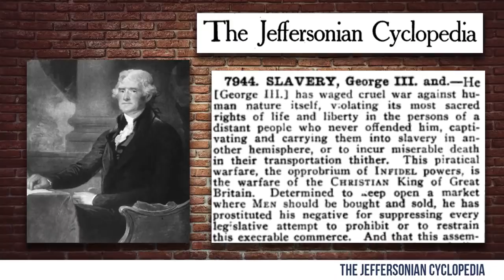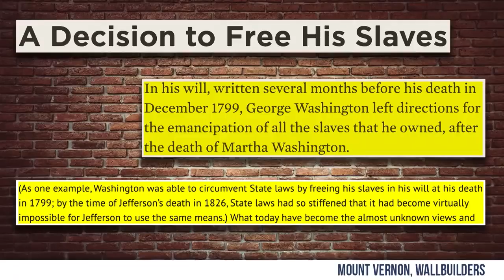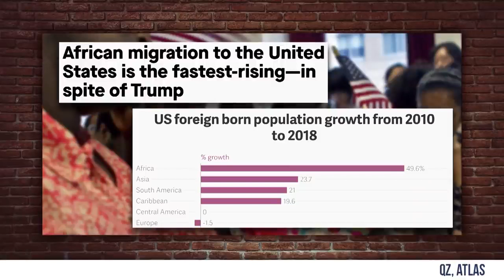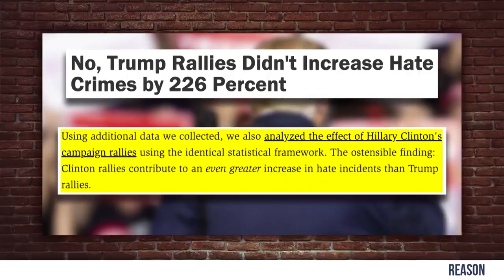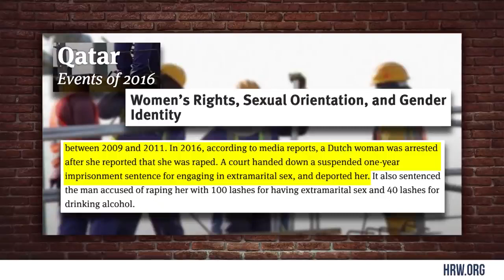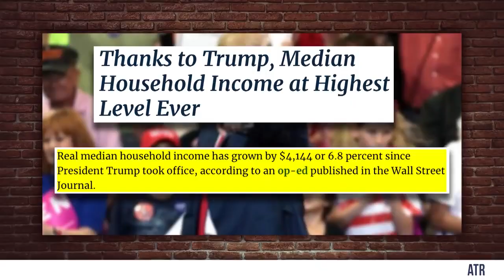Blacks Need to Leave!? | Steven Crowder is Louder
Steven rebuts the ideas around the recent "Blaxit" movement of African Americans moving back to Africa.

and politics.